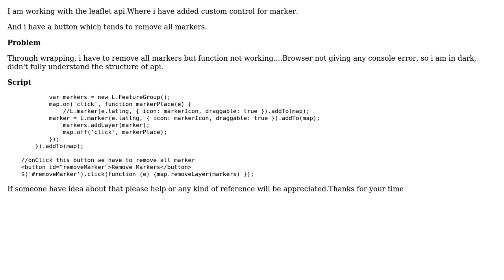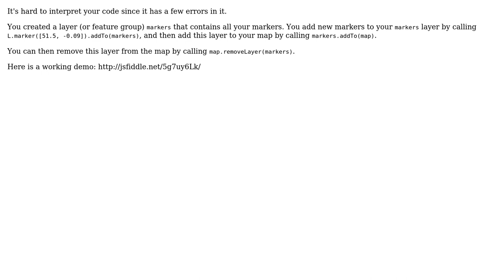GIS: Marker Not being removed : leaflet (2 Solutions!!)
GIS: Marker Not being removed : leaflet

With thanks & praise to God, and with thanks to the many people who have made this project possible! | Content (except music & images) licensed under CC BY-SA | Music | Images & others | With thanks to user S.Zirk user Kyros Koh user chrki and the Stack Exchange Network Trademarks are property of their respective owners. You are responsible for your own actions.